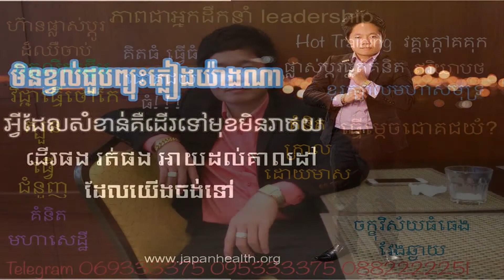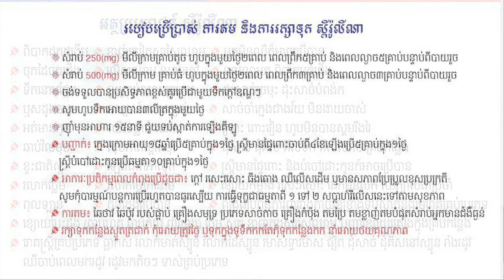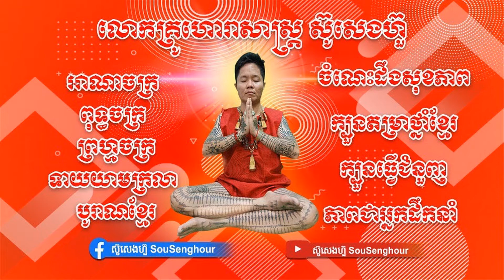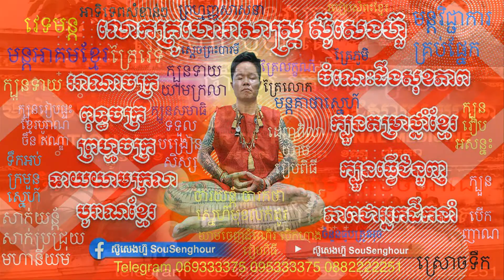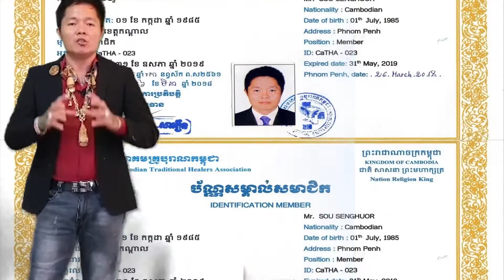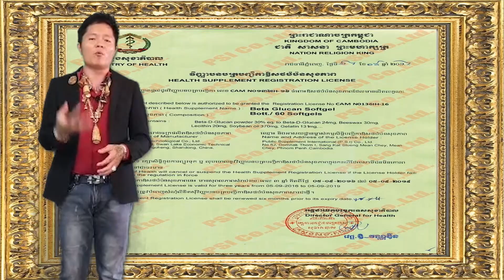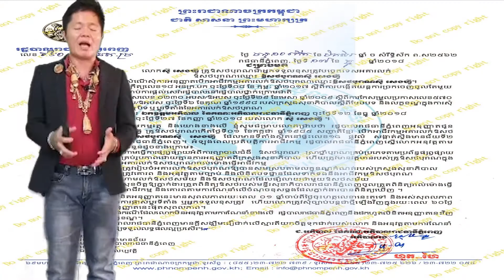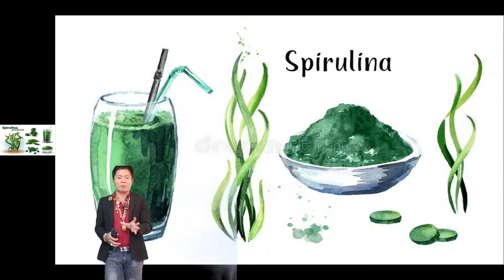សាក្សីអតិថិជន testimonyស៊ូសេងហ៊ួ សុខភាព ស្ពីរ៉ូលីណា ដំណាប់plum ថ្នាំខ្មែរមានកូនពិត ឱសថបុរាណប្រភេទទឹក